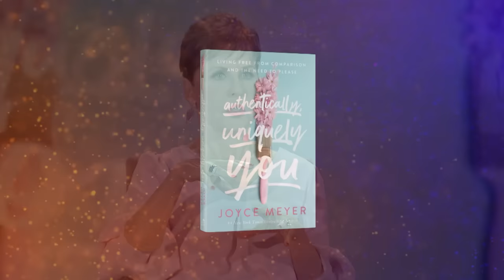Joyce Meyer: Be Who God Called YOU to Be | FULL EPISODE | Women of Faith on TBN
Joyce Meyer joins Matt and Laurie Crouch on TBN's Praise to discuss the power in accepting how God has made you uniquely YOU. Be encouraged as Joyce shares how you can't truly be authentic until you accept yourself and God's purposes for you.

Women of Faith on TBN brings you the best of TBN's women's Christian teaching.
Here you'll find content from your favorite women's Bible teachers, speakers, pastors, and authors, featuring teachings from Priscilla Shirer, CeCe Winans, Christine Caine, Joyce Meyer, Jackie Hill Perry, Lisa Harper, Lisa Bevere, Sarah Jakes Roberts, and more!

Our prayer for this channel is that you may find encouragement, hope, and a renewed sense of purpose and strength in Christ.

"Jesus Christ is the same yesterday and today and forever." - Hebrews 13:22

0:00 Intro
0:32 Fake People
8:49 No Need to Impress
12:49 Being Someone Else
18:11 Love Yourself
23:50 People Pleasing
33:09 Motives Are Everything